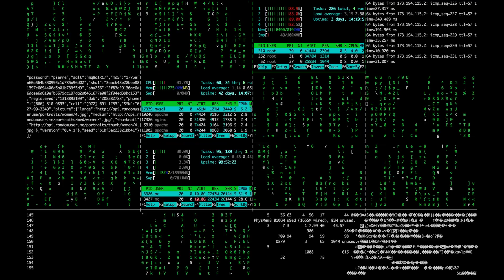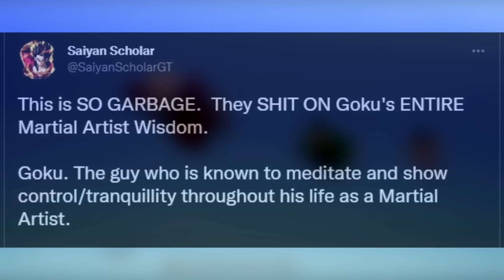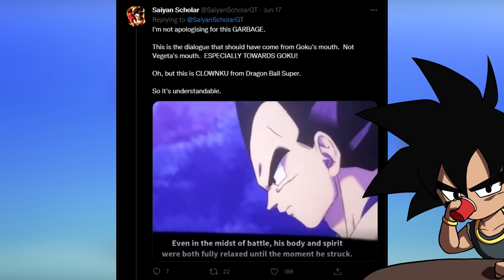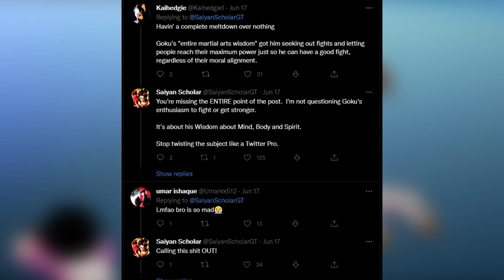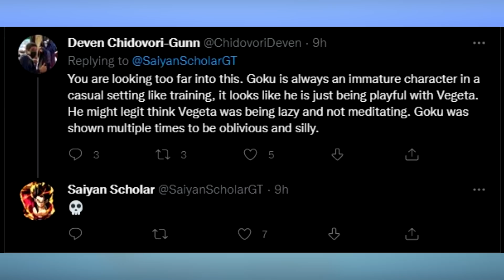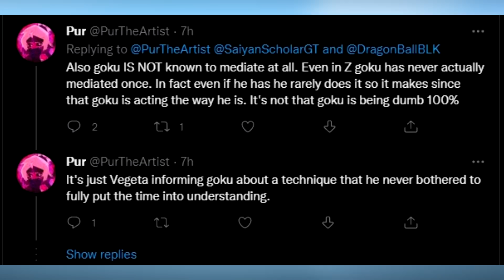WHAT DID HE SAY???!!! THE DBS SUPER HERO MOVIE SUBTITLES CHANGE GOKU AGAIN!!!